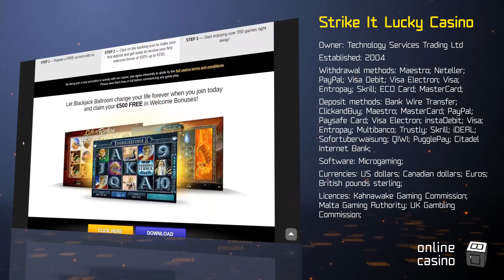A recent review of the site StrikeItLuckyCasino: prepared by OnlineCasinoBOX.net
Do you have some doubts after watching the review? , we have collected all the information on the casino, visit it soon!

A new review by OnlineCasinoBOX.net! Today, especially for you, we present a review of the online casino called Strike It Lucky! In this video, we'll inform you about profitable bonuses, new tournaments, generous slots, and crazy casino promotions. Play with fun and profits! Do you want to get to know the most moneymaking offers of the online casinos?
Let the luck be on your side!